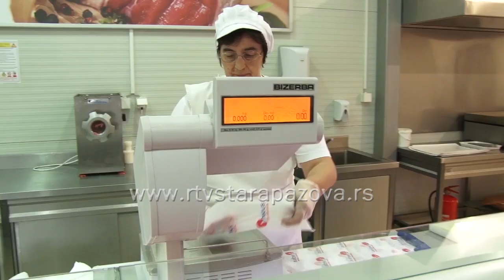Mesari deficitarno zanimanje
Jedno od najtraženijih zanimanja danas jeste mesar. Međutim, tih na tržištu rada nema . Stariji, koji su znali ovaj zanat i bili dobri majstori,  sad su već u penziji a mladi se retko odlučuju za ovaj zanat, ako ga i nauče kod mesara i klaničara, vrlo brzo odustaju.  Poslodavci su spremni da plate i školovanje  i daju dobre uslove rada.